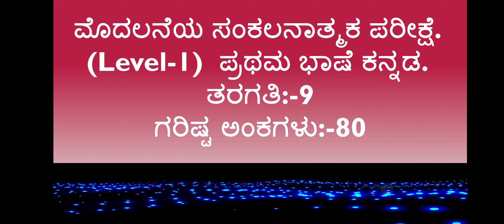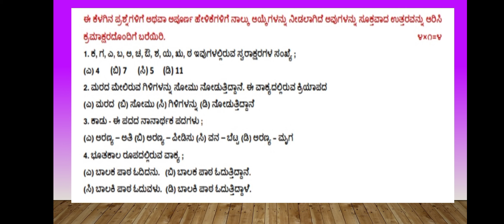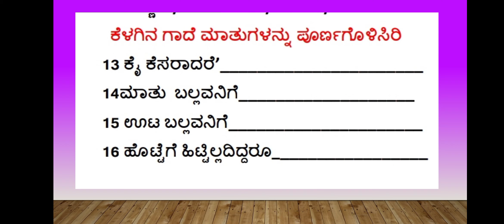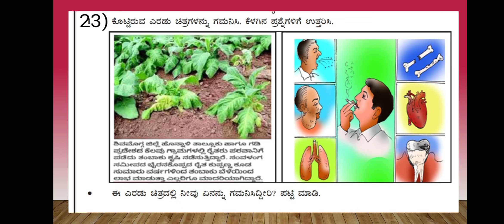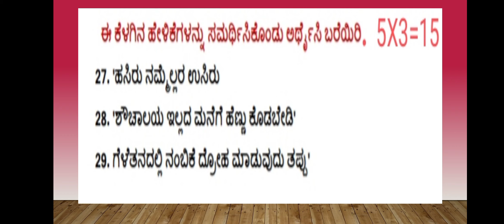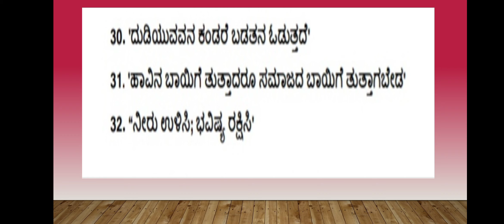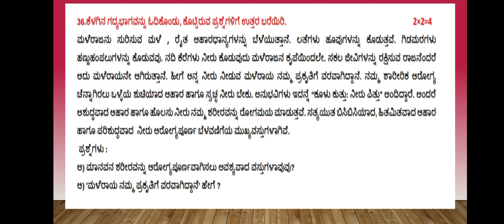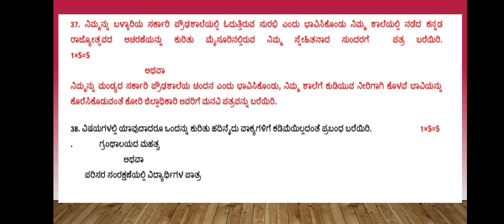9th SA1 Kannada, 9 ನೇ ತರಗತಿಯ ಕನ್ನಡ ಮೊದಲನೆಯ ಸಂಕಲನಾತ್ಮಕ ಪರೀಕ್ಷೆಯ ಪ್ರಶ್ನೆ ಪತ್ರಿಕೆ 9th class sa1 Kannada